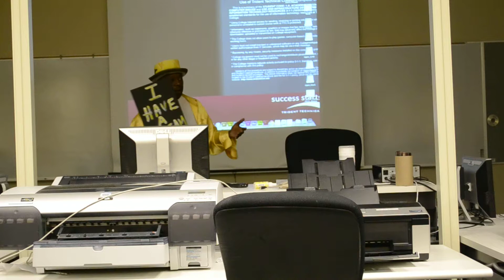Photoshop Project 3 Trident Tech North Charleston South Carolina